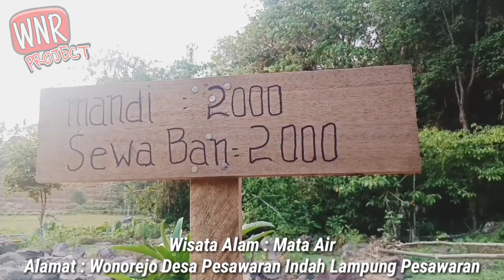Ngebegal malah kena begal || Film pendek anak jawa lampung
Tonton sampai habis karena ada wisata alam yg indah🏞